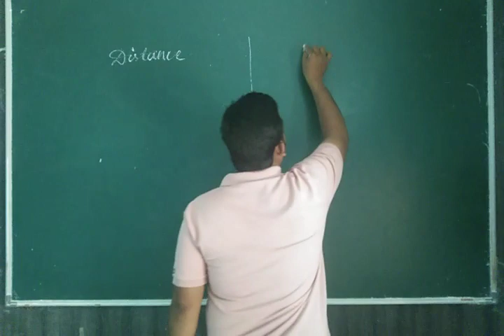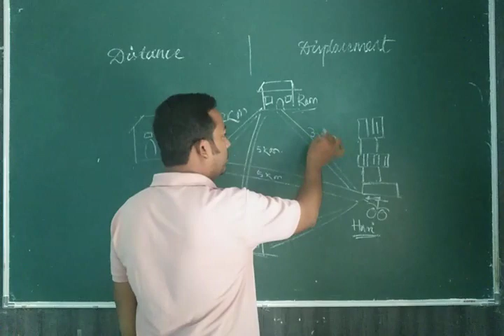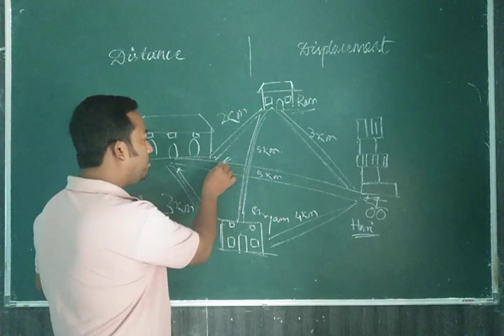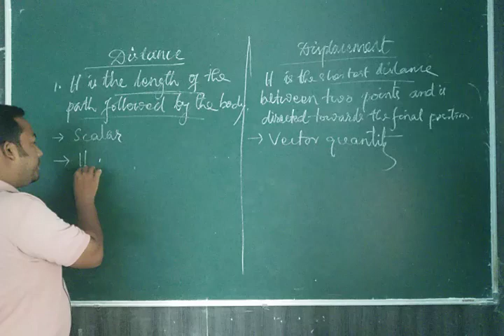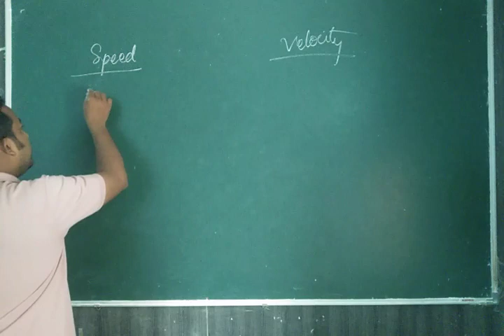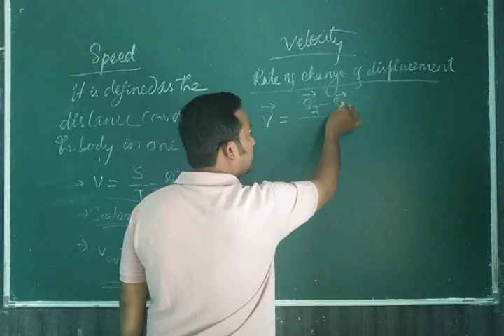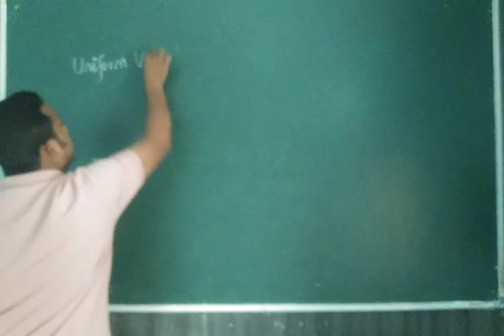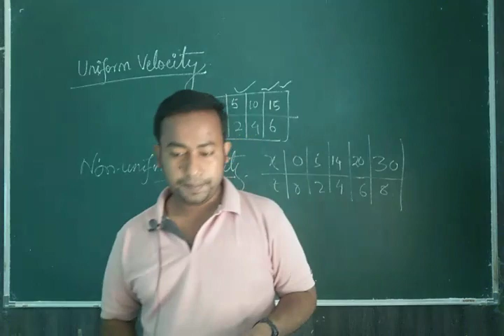Kinematics part2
Distance
Displacement
Speed
Velocity